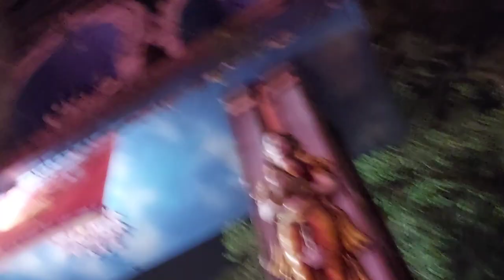ഇതൊക്കെ ആണ് എന്റെ വീട്ടിലെ വിശേഷങ്ങൾ എല്ലാവരും കണ്ടുനോക്കണേ /Heavenly Family